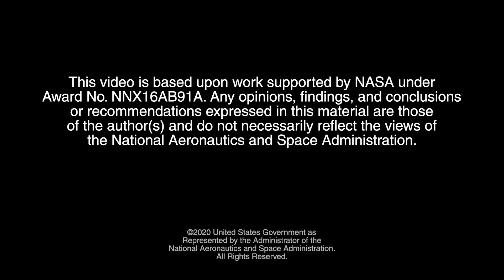Ask SME: Research Astrophysicist - Nicholeen Viall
In this close-up video, Dr. Nicholeen Viall, Research Astrophysicist at NASA's Goddard Space Flight Center, shares her love for astronomy and ballet and how her creativity has helped her ask questions about the sun that no one has ever asked before.